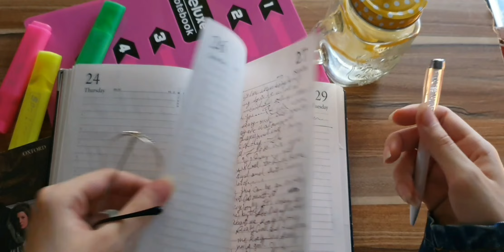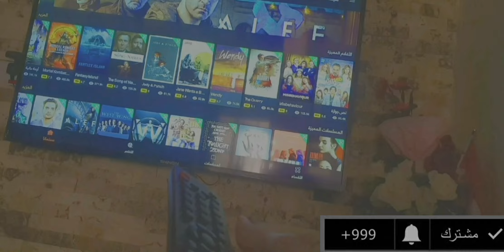My daily routine as a medical student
And what do you do in your free time 💚
خبروني بالكومنتات شنو هواياتكم؟
ايش تسوون من تملون ؟💚😘

حياكم  بقناتي المتواضعه 😊
انا منار طالبه طب عام /الجامعه العراقية /بغداد
عملت هذه القناه لأكون لتواصل مع الطلاب بكافه المراحل الدراسيه
هذه القناه معنوية أكثر من دراسية
كلامي دائما من القلب للقلب 💕
اشارك معكم تجاربي وهواياتي وندردش مع بعض 💚 أحد هواياتي :العزف وتكلم لغات أجنبيه 😍
واكيد نساعد وندعم بعض من أجل مستقبلنا وبلدنا 😘
Welcome Guys to my or your channel 😉
 I am Manar student of General Medicine / Iraqi University / Baghdad😊
 This channel was settled to be to communicate with students at all levels of education💚
 This channel is more moral than scholastic😍
 My words are always from heart to heart💕
 I share with you my experiences and hobbies and chat with each other;One of my hobbies, Play on Guitar 🎶 and Speaking Langs✌😍
 Sure, we help and support each other for our future and our country